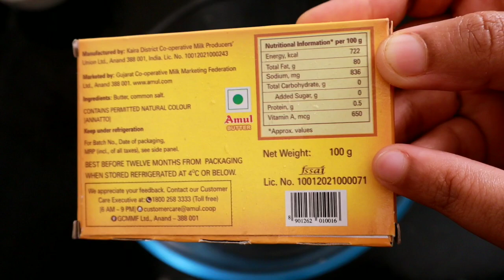Bakery രുചിയിൽ ഒരു സൂപ്പർ കേക്ക്/Fruit cake ll .Cake Recipe in malayalam..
Ingredients,

Butter _100g.
Egg _2
Milk powder _1 1/2 tbsp

Dry fruits,
Cashew nuts
Badam
Pista
Raisins
Tutti frutti
Cherry

Oil
Butter paper..

Cup= 250 ml.